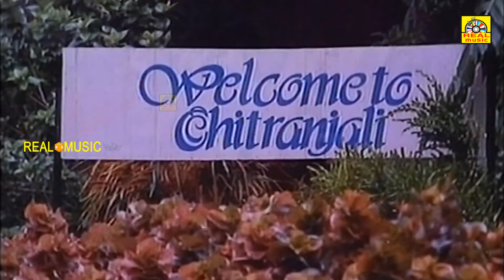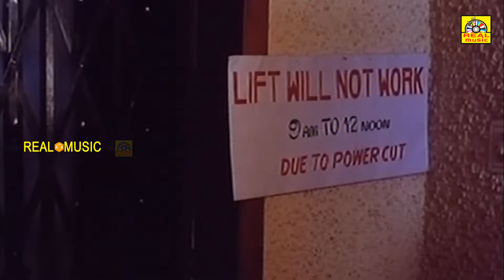Tamil Dubbed Movie | Witness| Jayaram, Suresh Gopi, Parvathi| Super Hit Movie| Tamil Dubbed Film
Screenplay by Ranjith
Story by Jagathy Sreekumar
Starring Jayaram
Suresh Gopi
Jagathy Sreekumar
Parvathy
Cinematography Vasant Kumar
Edited by K.P. Puthran
Production
company
Priyanka Films
Distributed by Priyanka Films
Release date
20 February 1988
Country India
Language Malayalam
Witness is a 1988 Malayalam language investigative thriller made in India, directed by Viji Thampi and co-written by Jagathy Sreekumar, starring Jayaram, Suresh Gopi, Jagathy Sreekumar, Parvathy, Madhu and Sukumaran.